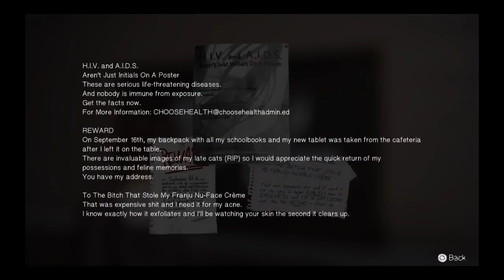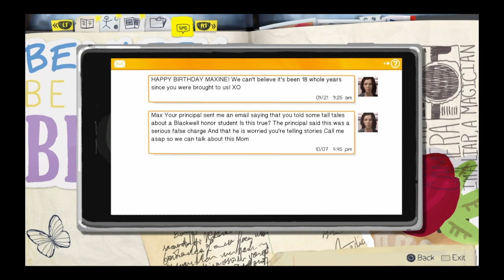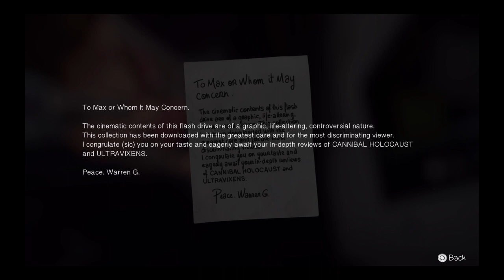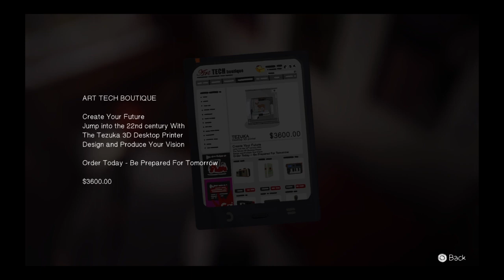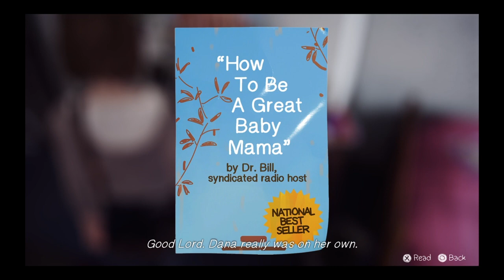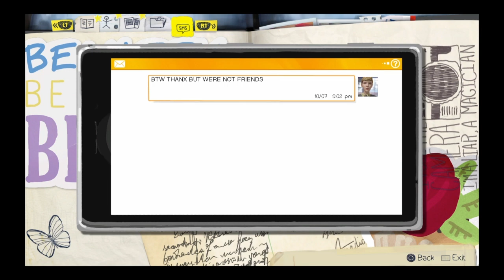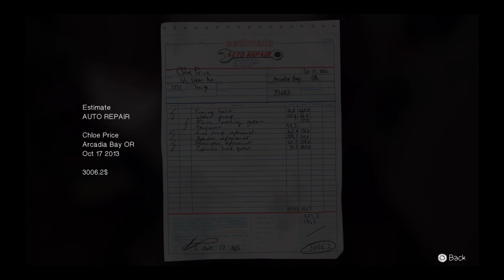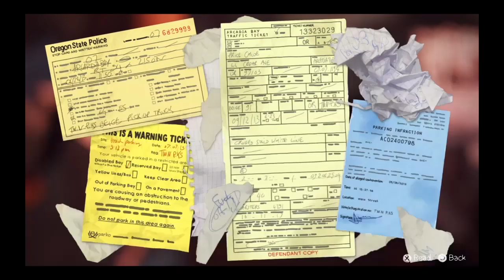BITCH RUINED THE CASHMERE! LMAO Life Is Strange Chrysalis [#2]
As I'm getting accustomed to the different personalities at Blackwell, I can't shake the fact that Victoria Chase is the queen mean girl and wants to ruin my life.

What's going to happen?